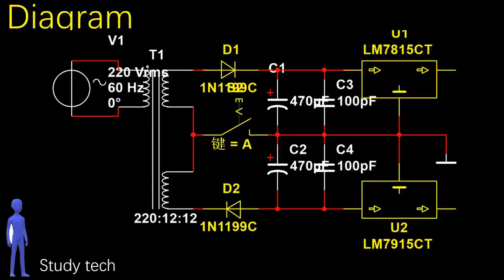How to make dual power supply？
How to make +15V&-15V dual output power supply？For many amplifier circuits,we often need  +15V and -15V dual output power supply,how to get it?let`s do it!